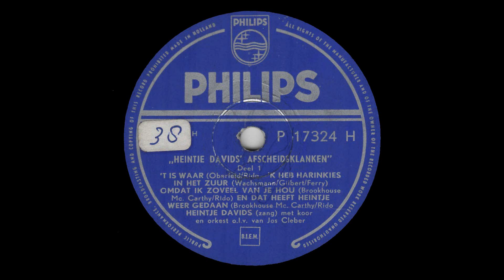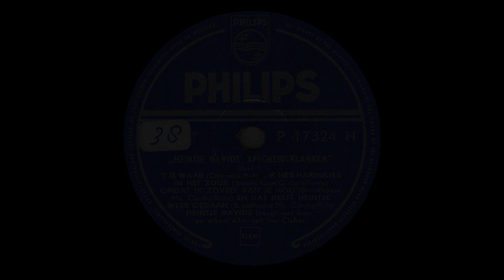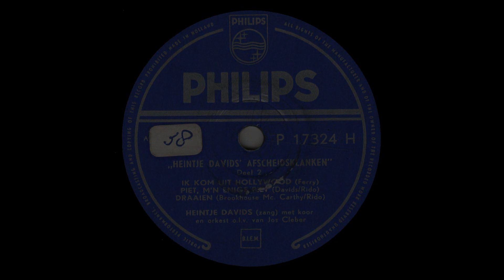Heintje Davids - Afscheidsklanken deel 01 en deel 02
Circa 1950.